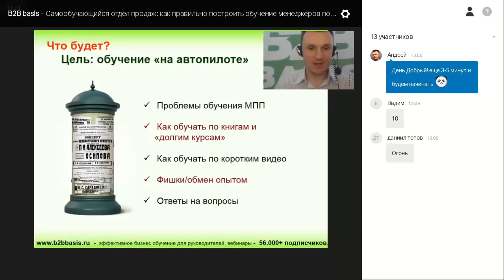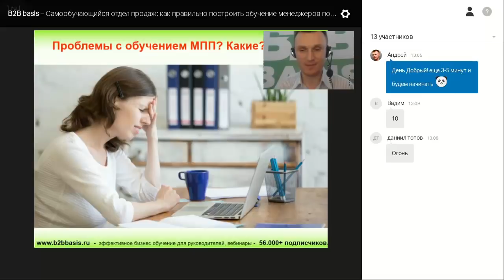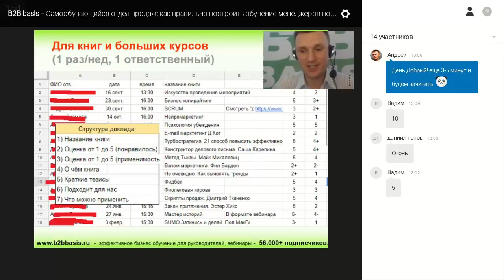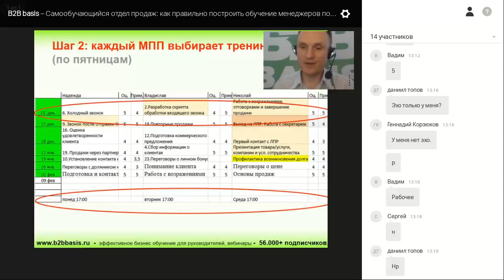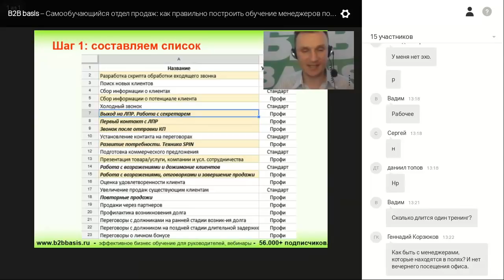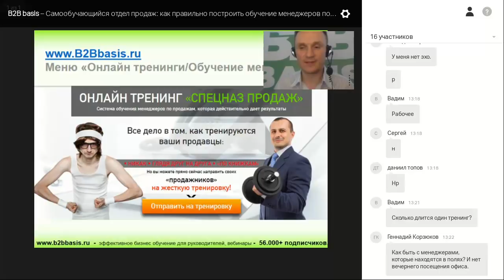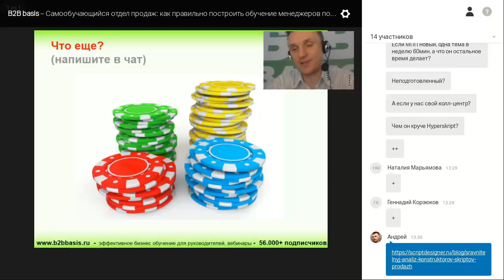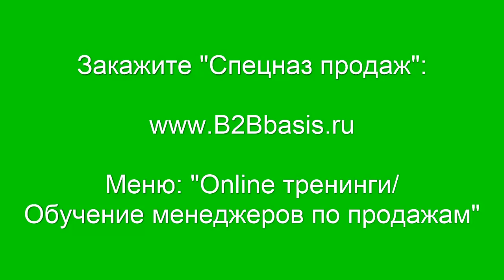Самообучающийся отдел продаж Как и чему учить менеджеров по продажам